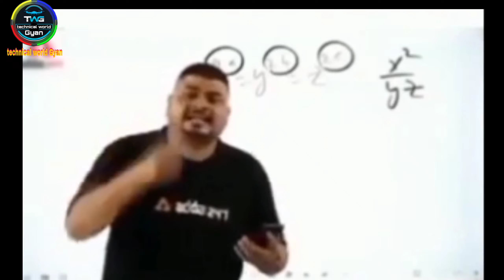thermocol ko kaise chipkate hai |👉 थर्माकोल चिपकाने का No_1_तरीका💯%| thermocol ceiling & roof चिपकाए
थर्माकोल चिपकाने का नंबर वन तरीका

led light
3d Wall pepar

mobile stand

mobile phone

yoga boll

thermocol_ko_kaise_chipkaye_jata_hai
thermocol_kaise_chipkaye
thermocol_ceiling
how_to_stick_thermocol_ceiling
thermocol_Deewar_per_kaise_chipkayen
thermacol_ko_kaise_chipkayen
thermocol_ko_Deewar_per_kaise_chipkayen
how_to_stick_thermocol_on_wall
thermocol_kaise_chipkata_hai
how_to_stick_thermocol
thermocol_ko_kaise_jode
thermacol_jodne_ka_Tarika
thermocol_Ko_jodne_ka_Tarika
how_to_stick_thermocol_sheet_on_wall
thermocol